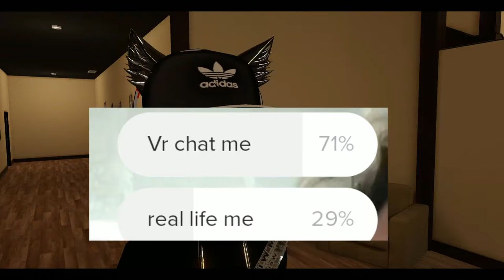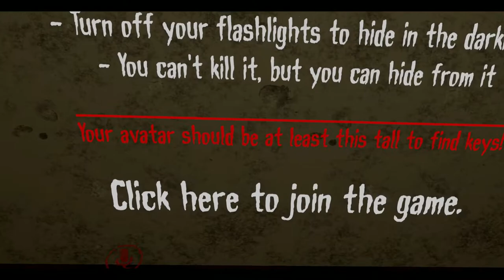WHAT DO I DO!?!?!? Haunted Asylum VR Chat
Am i stupid?
Probably!